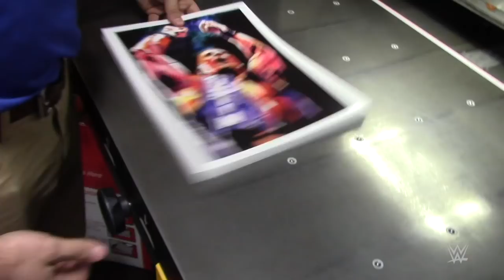Jeff Hardy's creativity spills onto the canvas - WWE Canvas 2 Canvas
Artist Rob Schamberger's creative mind is put to the test in the latest addition to the Champions Collection as he portrays The Charismatic Enigma and his own imaginative mind.